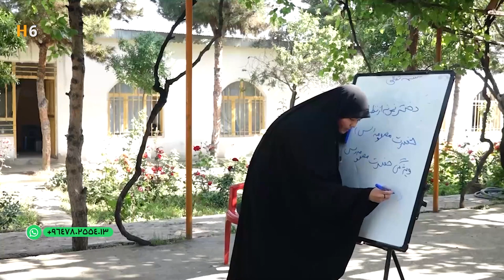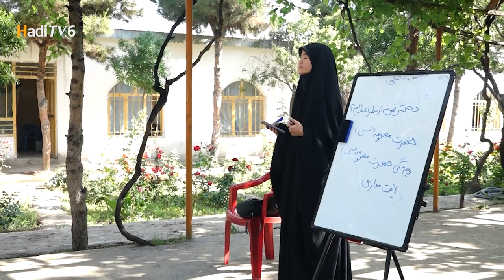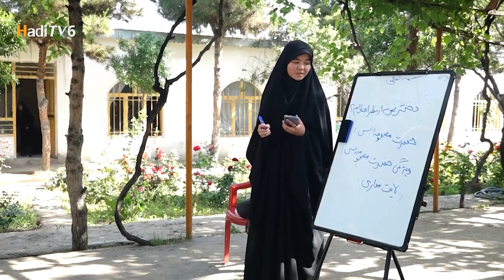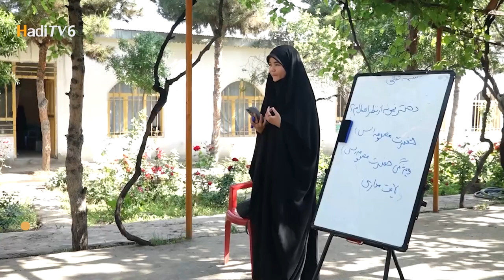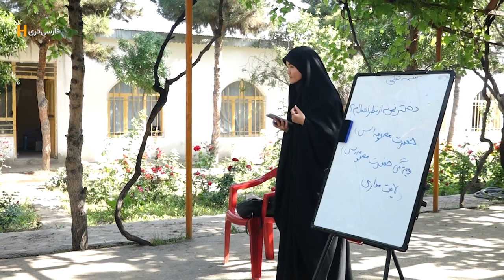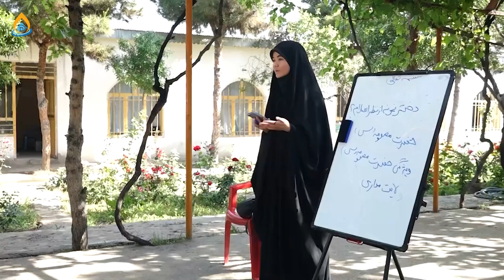ویژگی‌های دختر نمونه (حضرت معصومه(س))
۱ ذی‌القعده، ولادت حضرت معصومه(س) / مزار شریف